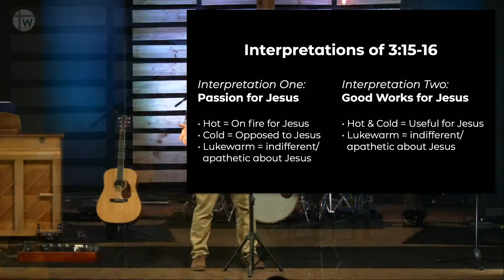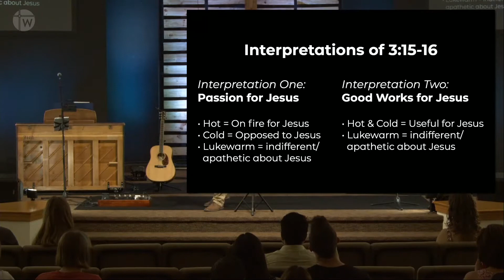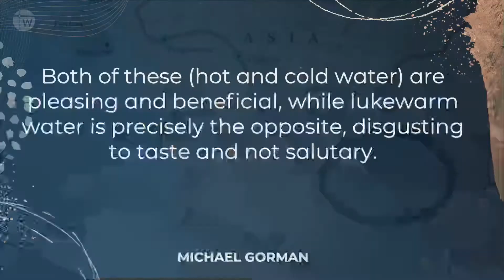The Church at Laodicea // Morgan Lusk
It may surprise you that the book of Revelation begins with a series of letters from Jesus, to seven churches in Asia Minor (modern day Turkey). Jesus’ words of encouragement and warning, in these letters, are not only directed at those seven churches. These written words of Christ are also meant to cause us to take an honest look at the condition of our own church, and ultimately, our own hearts as well.